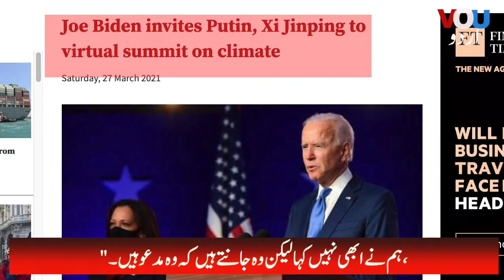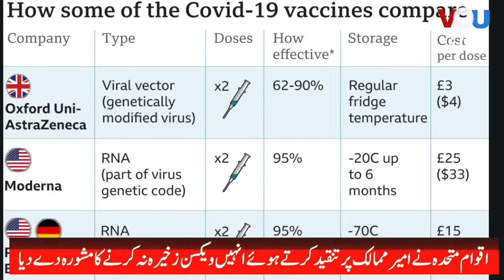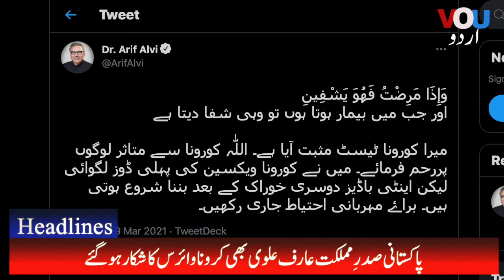President got Corona - Canal Suez open again for ships 29 March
صدر پاکستان کو بھی کرونا ہوگیا - نہر سویز میں پھنسا بہری جہاز نکل گی